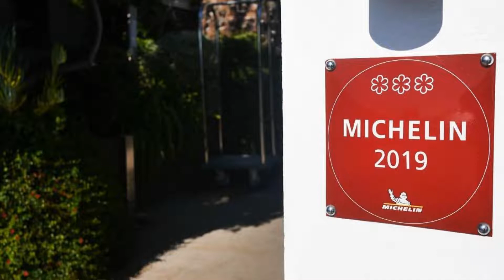Le Petit Nice Passedat, Marseille, France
About Property:
Boasting a 3-star Michelin restaurant with sea views, Le Petit Nice – Passedat is a luxury hotel located 3 km from the centre of Marseille. It features a bar, terrace and seawater outdoor pool.
Each guest room and suite is air-conditioned and features chic decor, sea views, a private bathroom and a TV. The boast a free minibar.
Guests can enjoy proximity to the Chateau Berger Spa, 800 m away, as well as sandy beaches, 2 km away.
Property Type: Hotel
Address: 17 rue des Braves, 13007 Marseille, France
Searching For
1. Le Petit Nice Passedat - Marseille - France
2. Le Petit Nice Passedat - Marseille - France Address
3. Le Petit Nice Passedat - Marseille - France Rooms
4. Le Petit Nice Passedat - Marseille - France Amenities
5. Le Petit Nice Passedat - Marseille - France Offers and Deals
Audio Credit:
Track Title: Reasons To Hope
Artist: Reed Mathis